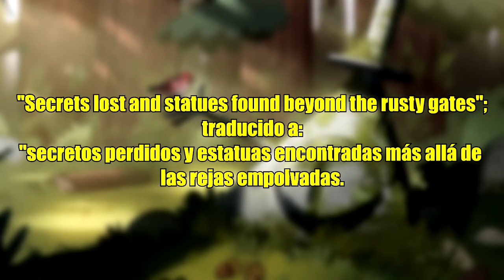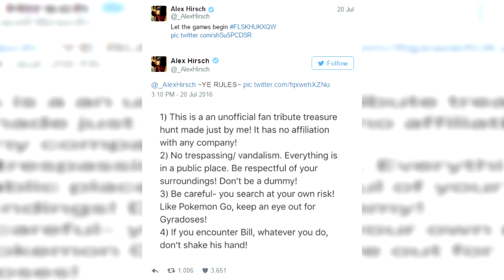EL Misterio De La Estatua De Bill Cipher De Gravity Falls ... RESUELTO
Ahora Te Mostrare EL Misterio De La Estatua De Bill Cipher De Gravity Falls Resuelto.

Mensajes Subliminales.